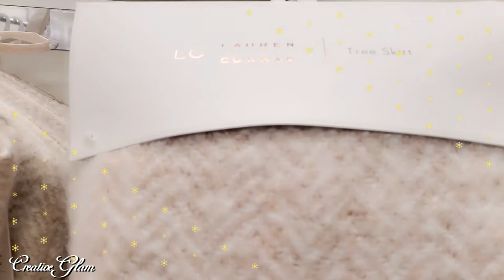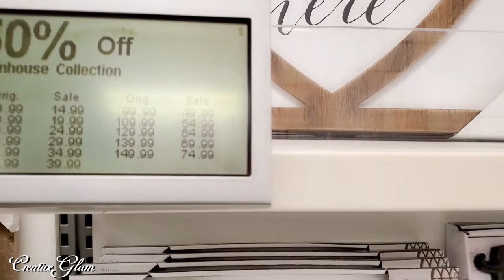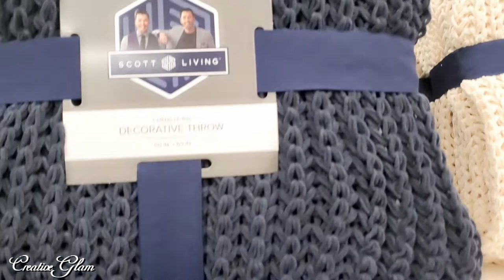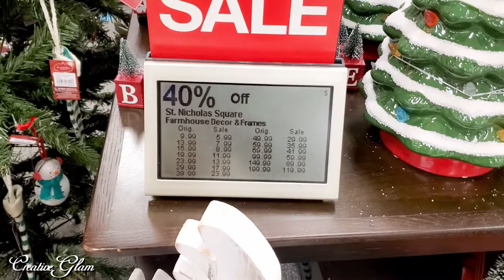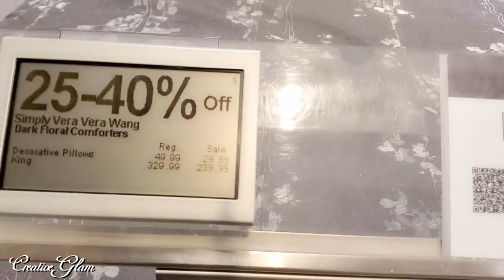Shop With Me || Kohl's & Ashley Furniture || Christmas Home decor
Hi Guys! 💖 Today I will share my Shop With Me at Kohl's & Ashley Furniture.  I hope you enjoy. I love What I Do and I Do What I Love. 💖

📷 Lighting Kit